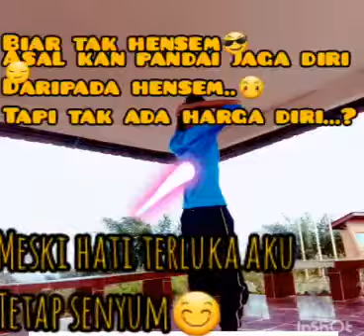2 Disember 2019